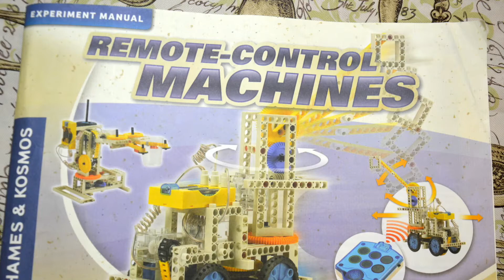Remote Control Machines: Model #1 Car